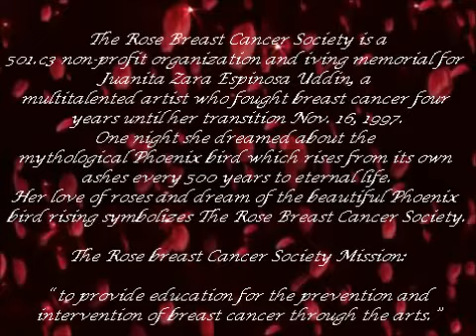Everything's Coming Up Roses Featuring Carmelita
AE Productions All Star Entertainment Present Carmelita & Special Guests at The Gate Sunday, May 18, 2014